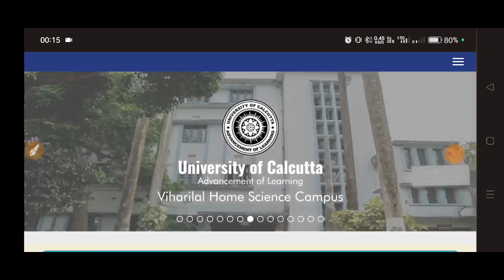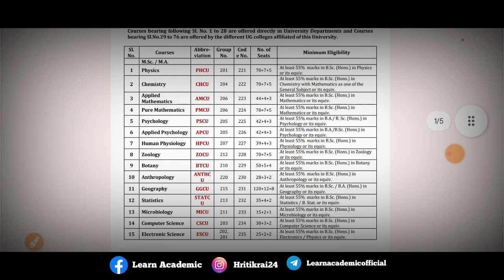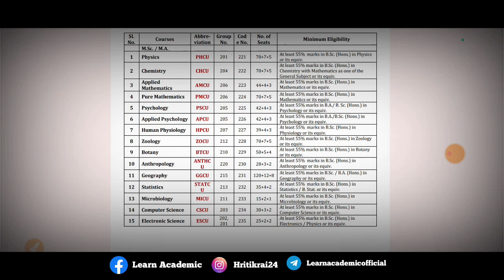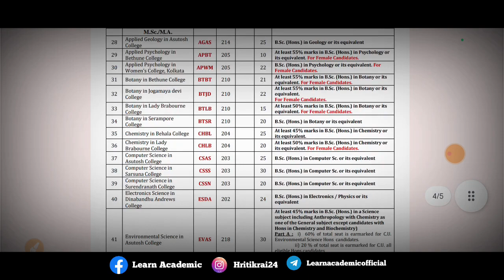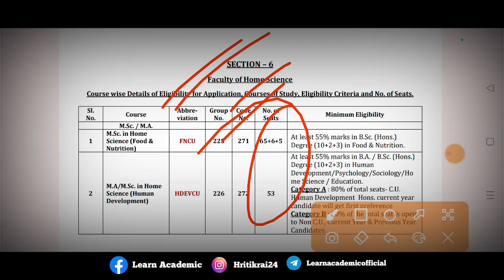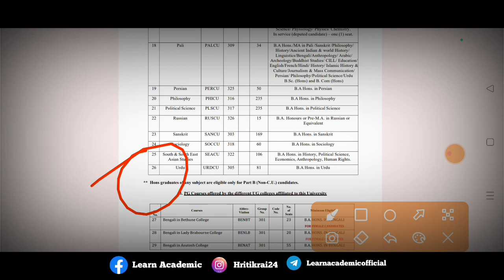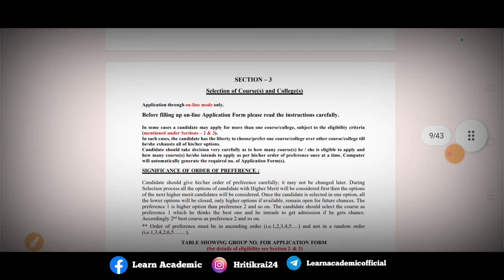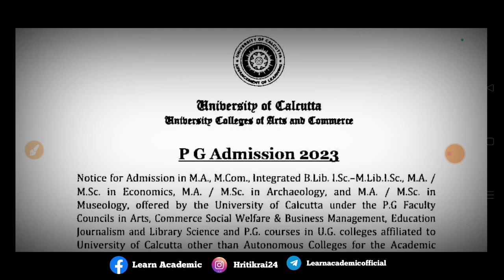Calcutta University PG Admission 2023, Official Notice 💯 WB MA,MSc & Mcom Admission 2023 ✅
💥 Selection Process ✅

🛑 Merit Based of Honour Core Subjects

📊 Quiery

Calcutta University Pg Admission 2023 , Calcutta Application Form Date ,  Calcutta University Admission  , Calcutta University MSc Admission  , Calcutta University MA Admission , Calcutta University  , Calcutta University Admission , CU Admission 2023
, Calcutta University

👉 Calcutta University 2023 Application Form has been released. It is a state university located in Kolkata (formerly Calcutta), West Bengal. Calcutta University is also known by the name of CU. Calcutta University organizes admission process for various UG & PG level programmes. Admission into B.Tech course is offered through WBJEE scores. Candidates must read this article for updated details like dates, application, eligibility criteria and much more regarding Calcutta University Admission 2023..

PURPOSE only.